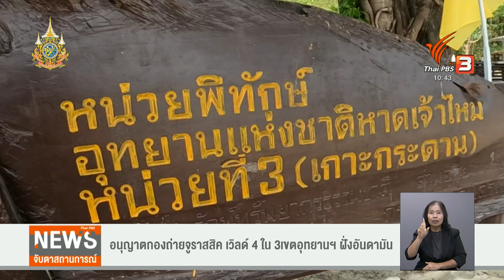อนุญาตกองถ่ายจูราสสิค เวิลด์ 4 ใน 3 เขตอุทยานฯ ฝั่งอันดามัน